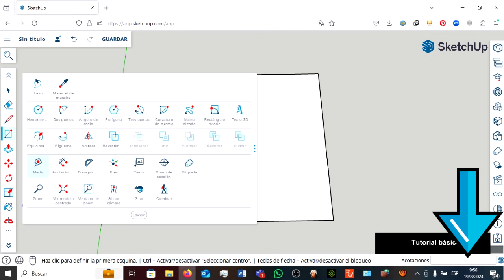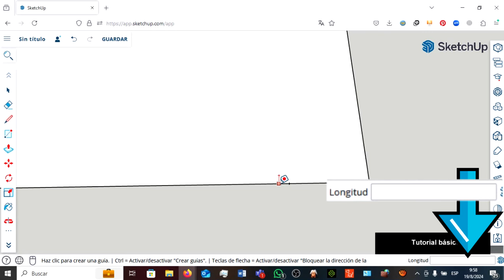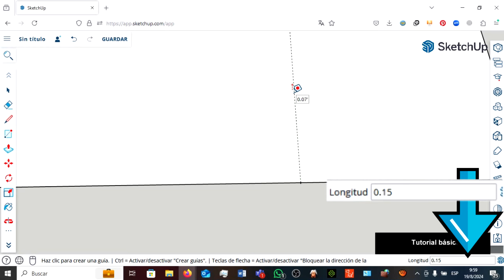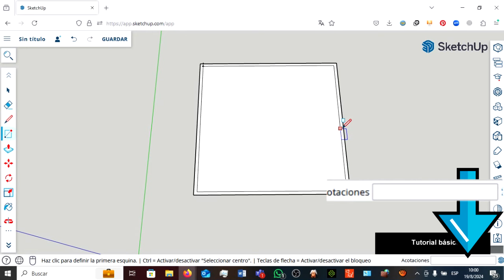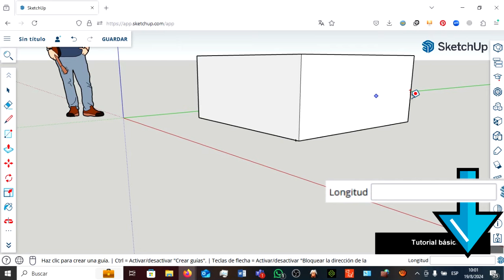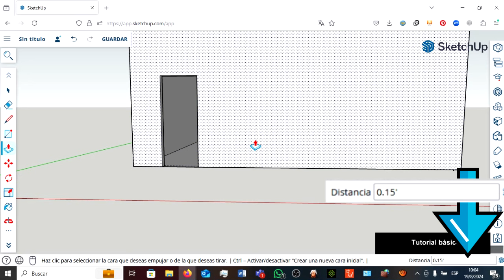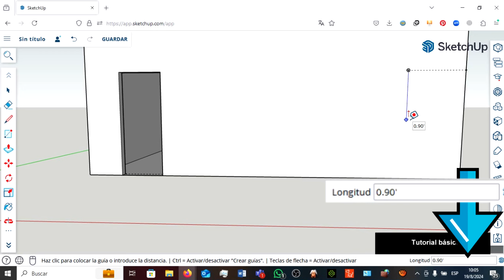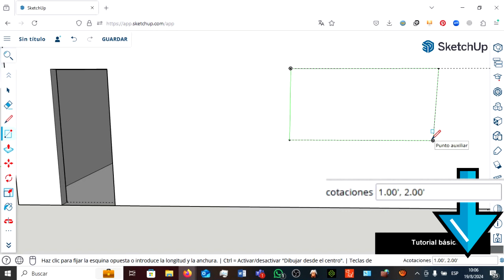Tutorial básico de sketchup herramienta medir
Este video muestra como usar la herramienta medir para elaborar diversos objetos. Tutorial para principiantes.